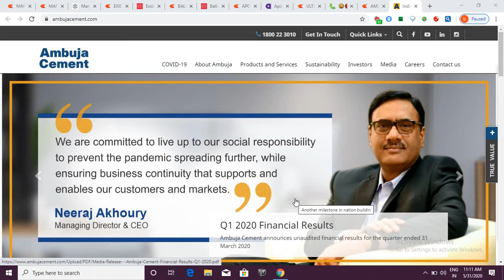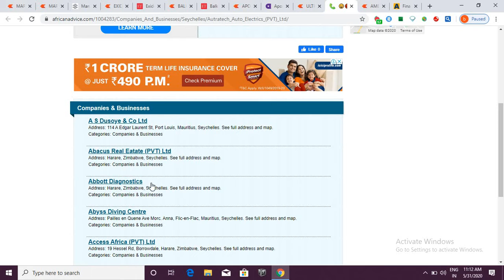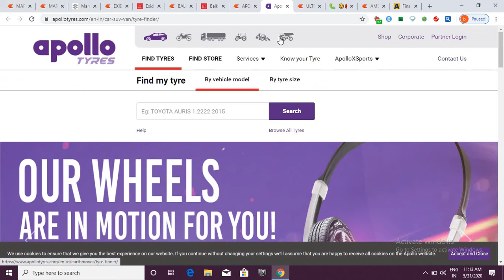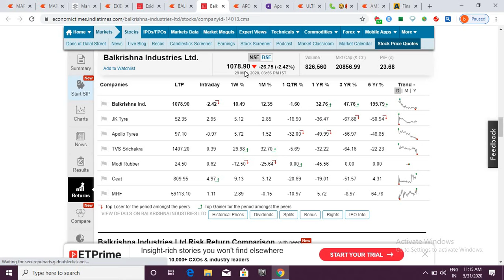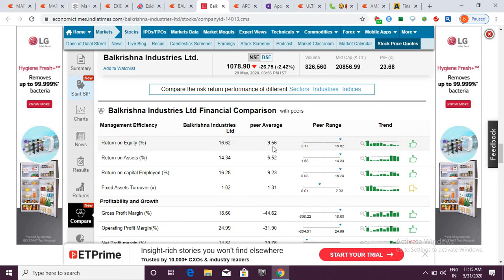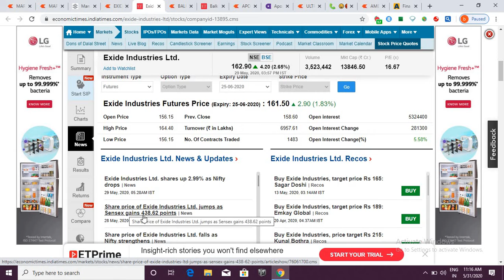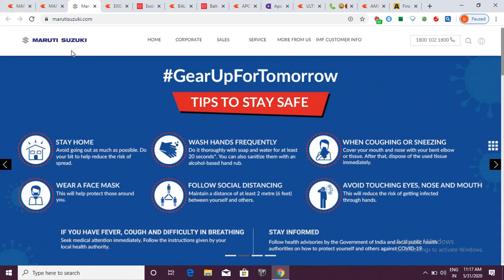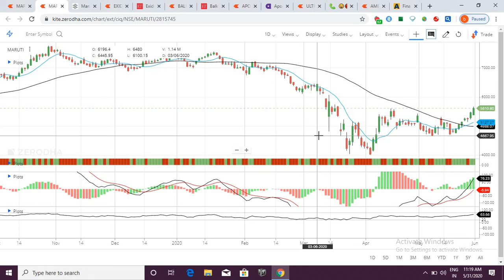paisa barsane wale stocks |stocks pics for long term | profitable stocks | stocks loot lo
please watch the full vedio of Bharti Airtail analysis
if you are new in trading then join us by calling and also join in online classes
teligram link:---
Stock idea📈👨💻📊
Stock market
One call can change your life